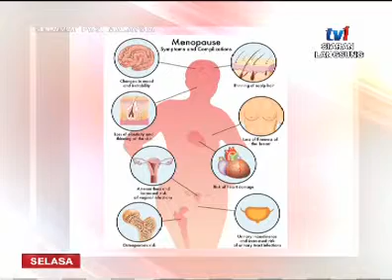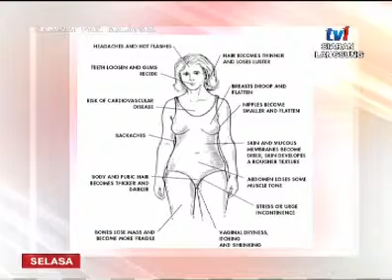SPM - KLINIK SPM: PENDARAHAN SELEPAS MENOPAUS [5 JAN 2015]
temuramah bersama Dr Mastura Mohd Mokhtar, Pakar Runding O & G KPJ